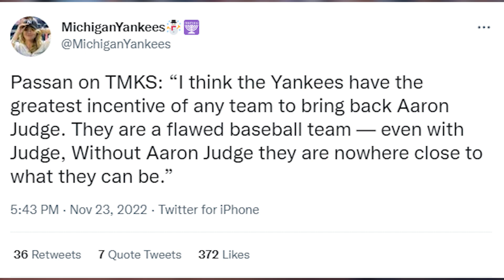Yankees NEWS: Aaron Judge Return Likely?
Aaron Judge returning to the Yankees? Let me know what you guys think. Take care.